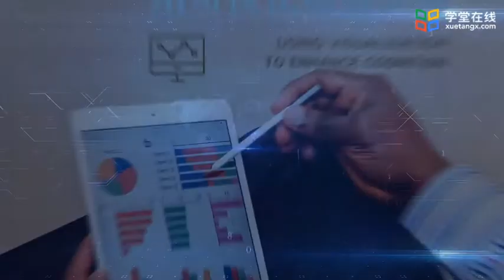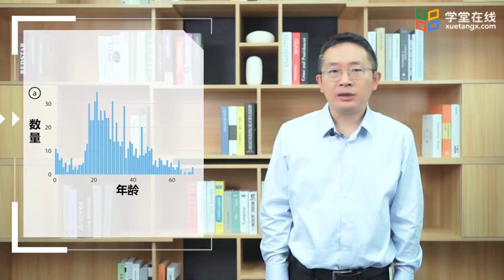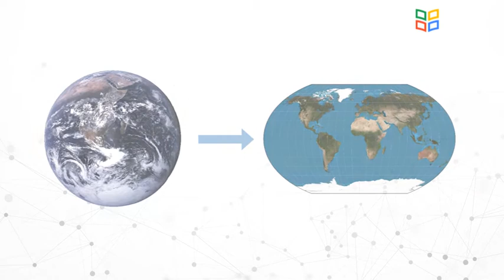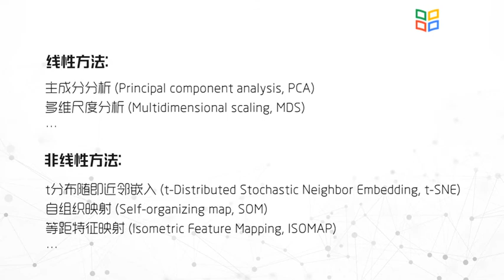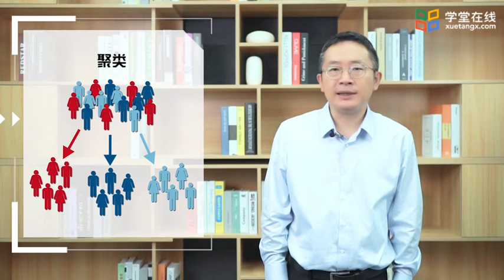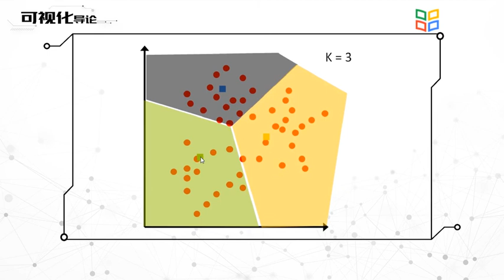4.4 数据处理与变换2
本课程将以归纳介绍核心的数据可视化原理为主，覆盖最重要、最基础的数据可视化知识点。